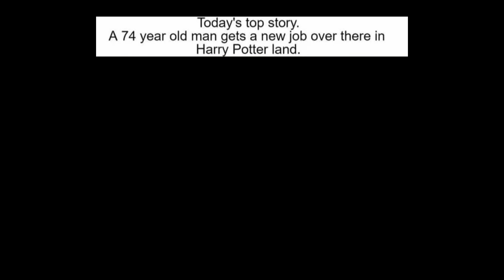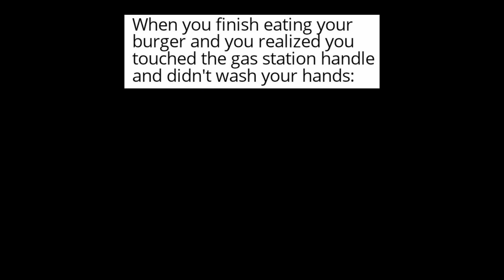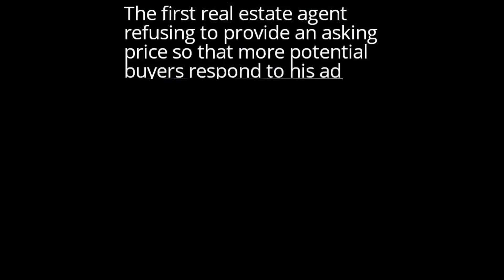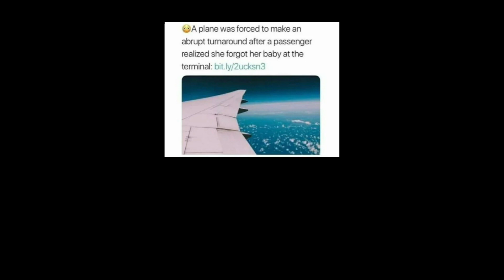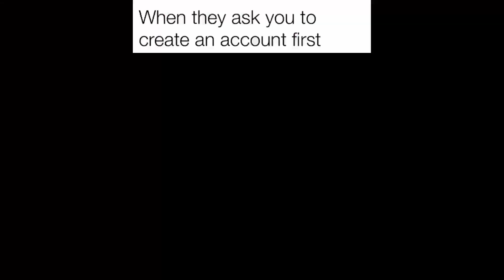The Funniest Memes of the Day 98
In today's memes, we learn:

- It's good to be King
- Being single can lead to a long life
- I can't right now babe, I'm gaming!
- ...and more!!